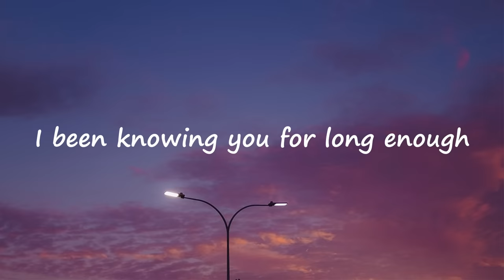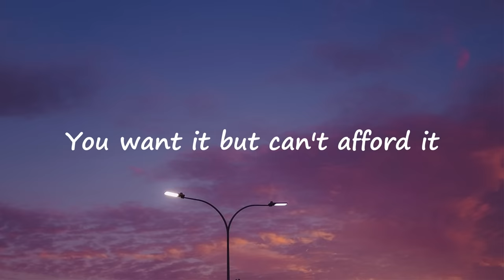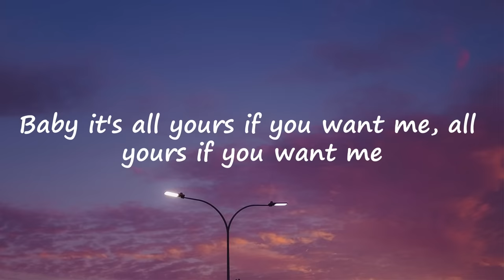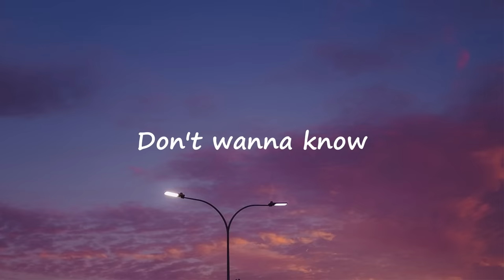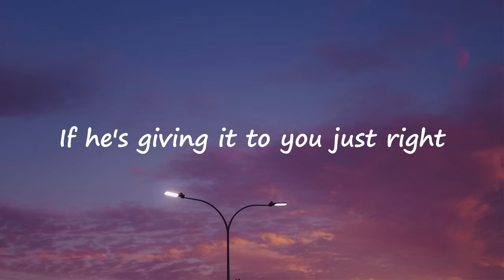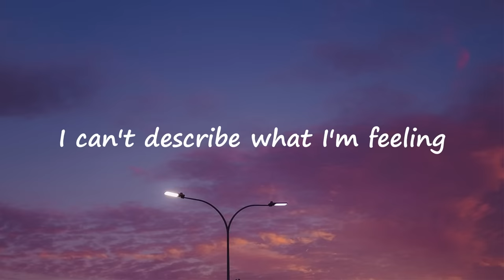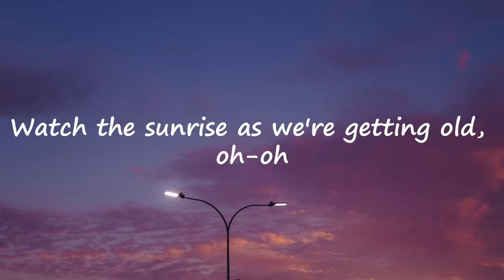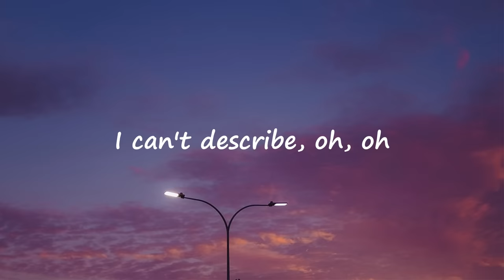Justine Skye, Tyga - Collide (Lyrics) | Charlie Puth, D4vd,...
Lyrics collide:
But you ain't even seen my dark side
It's reserved for you only
When you put your body on mine (you already know what I do)